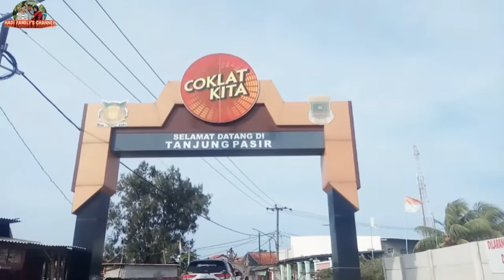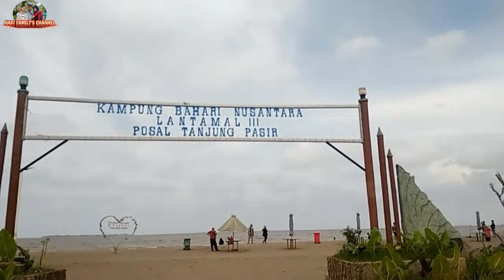Vlog Ke Pantai Tanjung Pasir Tangerang 2022 (Part 1)